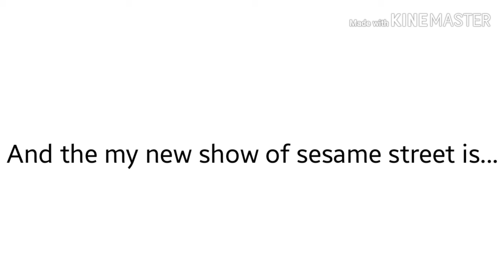Plans For My Sesame Street Season 1